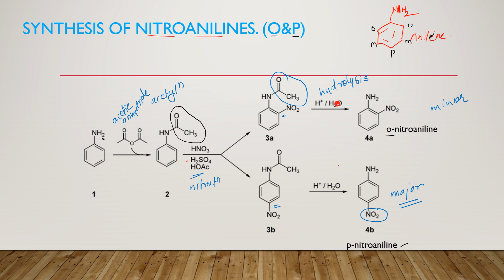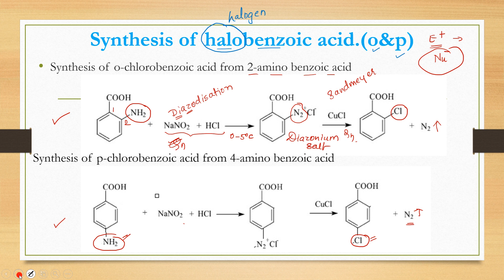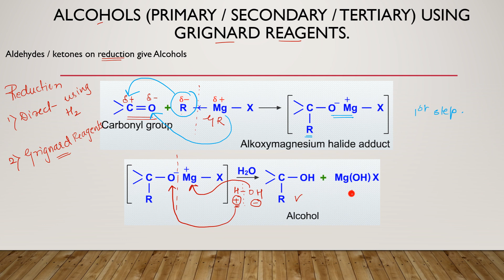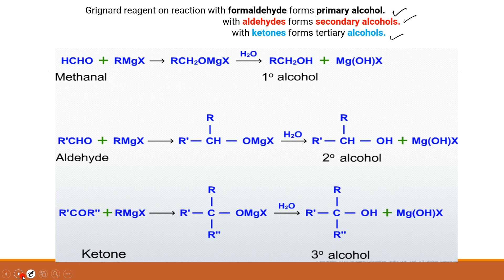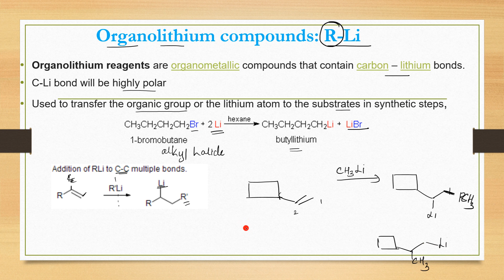Planning of organic synthesis | Synthesis of organic compounds | TYBSc Organic Chemistry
Planning of organic synthesis
i) synthesis of nitroanilines. (o&p)
ii) synthesis of halobenzoic acid.(o&p)
iii) Alcohols (primary / secondary / tertiary) using Grignard reagents.
 iv) Alkanes (using organo lithium compounds)